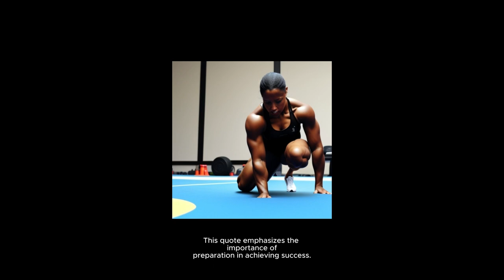Just!n Tyme x Big Bay Day- Shottas ep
"Prepare to immerse yourself in the rhythmic pulse of the islands with Just!n Tyme and Big Bay Day's latest EP, 'Shottas.' This reggae-infused masterpiece transports listeners to the sun-kissed shores of Jamaica, where the beats are infectious and the vibes are irie.

Highlighted tracks like 'Cherish Me' and 'In the Storm' serve as anthems of resilience and love, weaving tales of passion and perseverance against the backdrop of a tropical paradise. With smooth reggae rhythms and soulful melodies, these tracks capture the essence of island life, inviting listeners to sway to the rhythm and lose themselves in the music.

But 'Shottas' isn't just an EP—it's a cultural experience that transcends borders and celebrates the universal language of music. Join Just!n Tyme and Big Bay Day as they pay homage to the roots of reggae and ignite the spirit of the Caribbean. With each track, they transport listeners on a journey of self-discovery and liberation. Get ready to groove to the beat of 'Shottas' and let the music transport you to paradise."